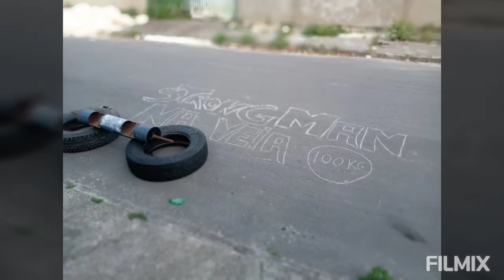Treino de nível sayadin.